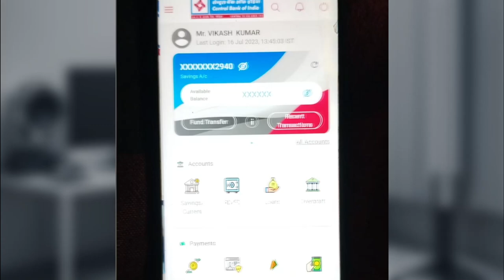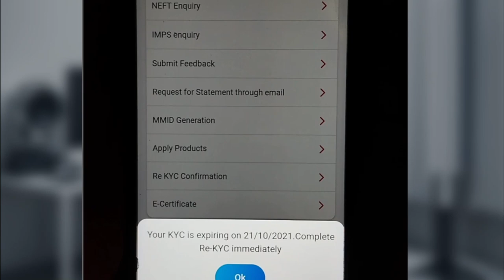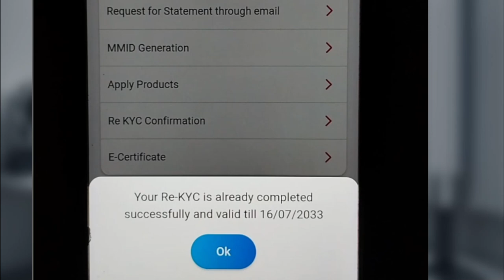How to update kyc in bank account | Re kyc confirmation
central bank of india kyc update | bank account kyc update kaise kare |
indhinditech How to update kyc in bank account | Re kyc confirmation | bank account kyc update